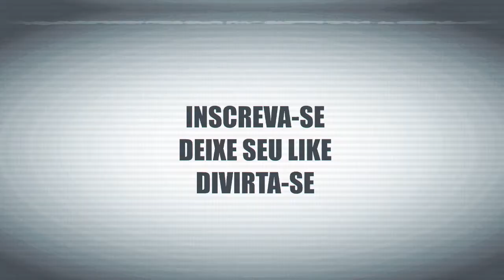REACT - E SE SUPER CAMPEÕES FOSSE NA BAHIA? (Paródia/Redublagem) Seu Pimenta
Olá, aqui é o Cedrix Hoje eu assisti o vídeo :   E SE SUPER CAMPEÕES FOSSE NA BAHIA?   (Paródia/Redublagem)